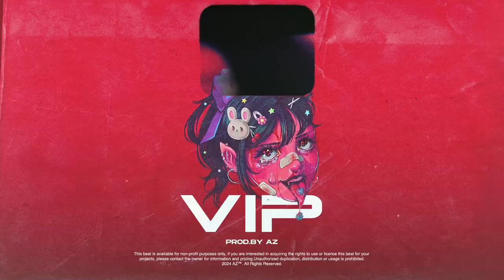[FREE] Trap x Brazilian Funk Type Beat - "VIP"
If you use this beat you must put in the title/description
(Prod. AZ) or (Prod. @ArrusZZZ)

[FREE] Luisa Sonza x Anitta Type Beat - "VIP"
[FREE] Latin Trap x Brazilian Funk Type Beat - "VIP"
BPM: 140
Key: D#m

Artwork:
xpenxy

-Ignore Tags-